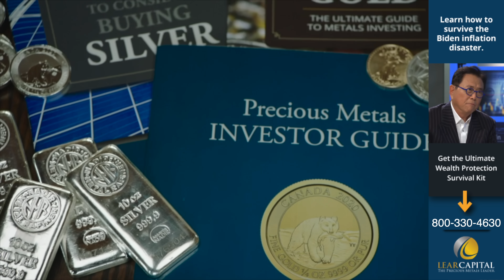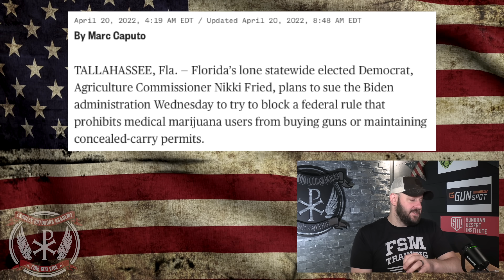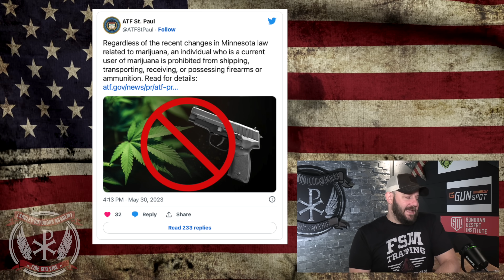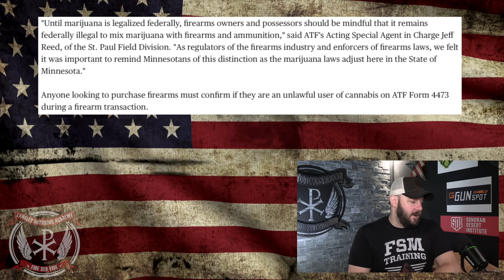ATF RUSHES to pee in State's Cheerios as they legalize Mary J... "REMEMBER, NO GUNS RIGHTS FOR YOU"!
ATF RUSHES to pee in State's Cheerios as the legalize Mary J... "REMEMBER, NO GUNS RIGHTS FOR YOU"..  in today's episode, we dive into the hilarious flex from the ATF around Gun Rights in State that has just legalized the Wacky Tobacky... Celebration commences, ATF jumps right in... Let's discuss people!